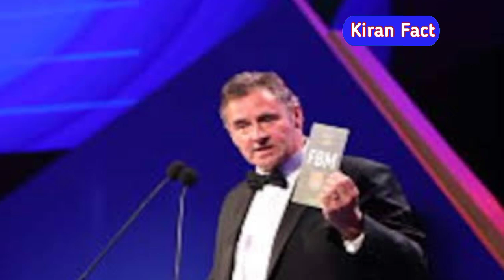ప్రో కబడ్డీ 8 తెలుగు టైటాన్ ఎవరు వస్తారు | pro kabaddi season 8 auction details | Telugu titans team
pro kabaddi season 8 Telugu titans final team
pro kabaddi season 8 auction date and telecast

ప్రో కబడ్డీ సీజన్ 8 ఉందా | pro kabaddi analysis of 6 strong players | kabaddi players analysis
pro kabaddi players auction dates
pro kabaddi season 8 starting month
pro kabaddi Bengaluru bulls
pro kabaddi dabang Delhi
pro kabaddi Telugu Titans
Telugu buzz
pro kabaddi Patna pirates
pro kabatti Bengals warriors
filmy poster
sunrisers Hyderabad
pro kabaddi players details
Pawan sherawarh
pardeep narwal
Naveen Kumar
Rahul chowdary
maninder Singh